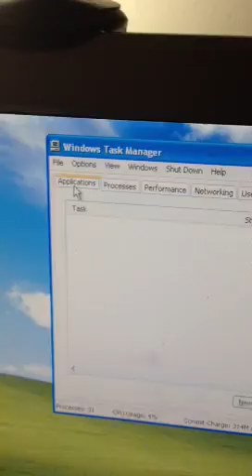Evil Raven's Video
Evil Raven